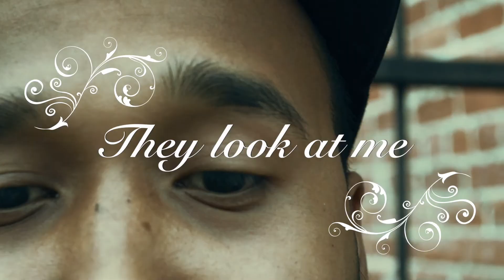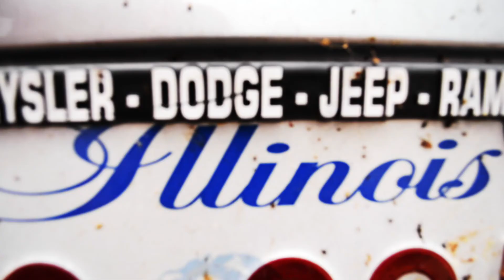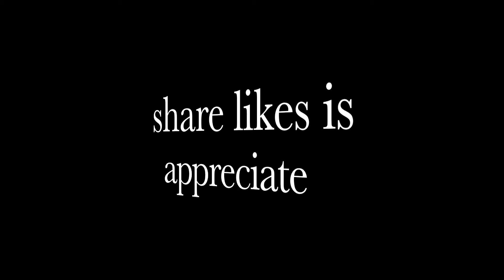Chico Loco - they look at me OFFICIAL music video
beats by: superstaar beats